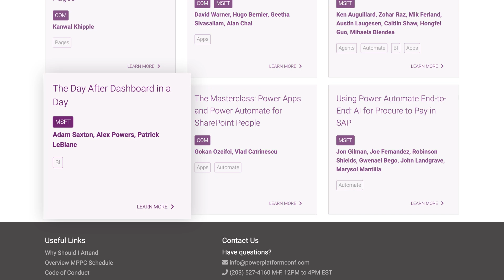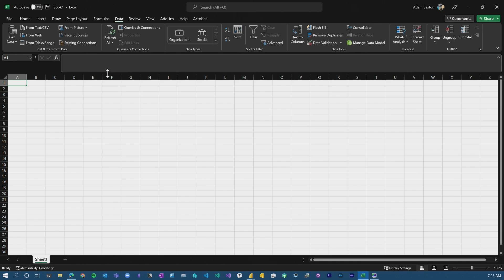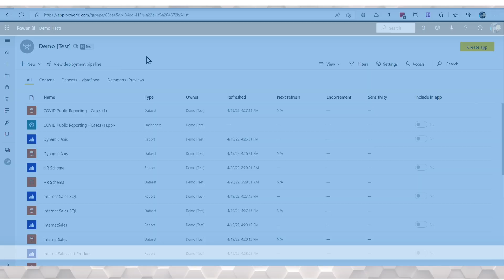A Power Query feature you may not know about!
We thought everyone knew about this Power Query capability! At the Power Platform Conference, we found that many did not. Well, we want to help make sure everyone is aware so that you can reuse your awesome Power Query work in Power BI or Excel!